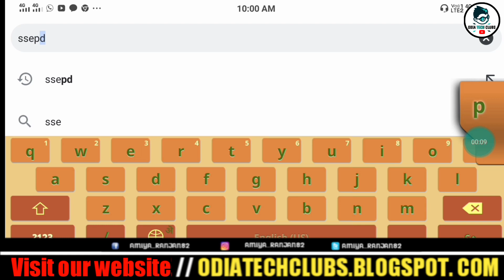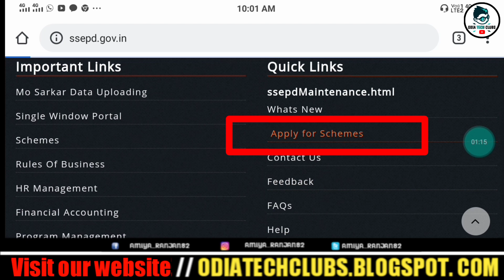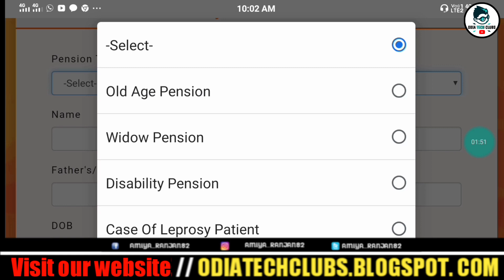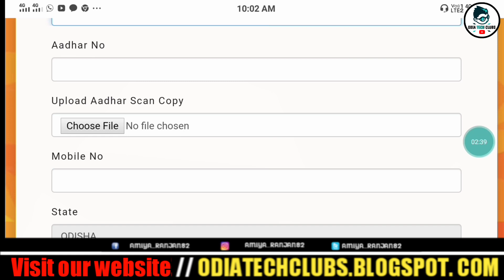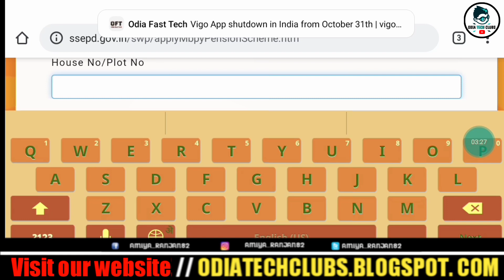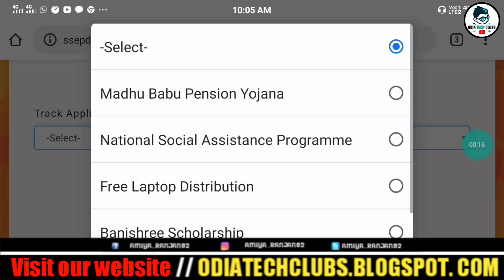How to online Apply Old Age Pension | Madhu babu pension online apply in odisha 2020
I' hope..